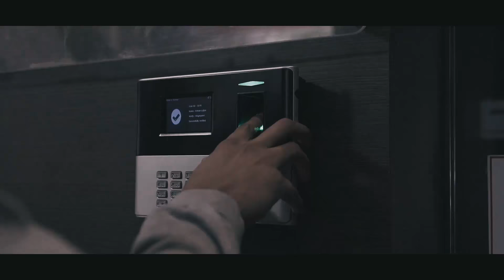Healthedge Gym Promo Video | Fitness video | Gym Cinematic video | Gym Motivational Video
Presenting our first commercial video shoot for Healthedge Gym in association with Gubblebums - The Marketing agency.
The client was looking for a video showing off their state of the art training facility.  Also, they wanted to make a point that there is no age or gender restriction for fitness training. We threw in the motivation!